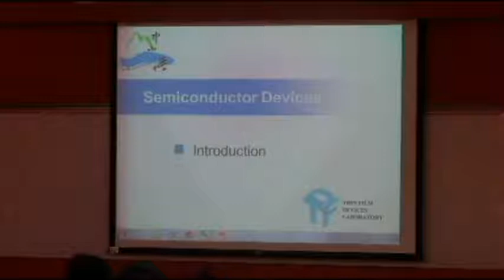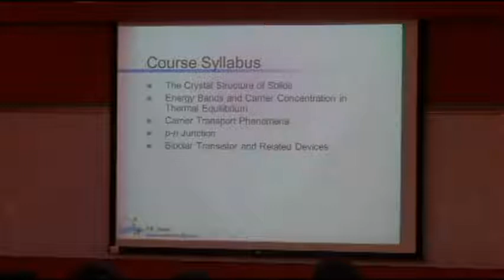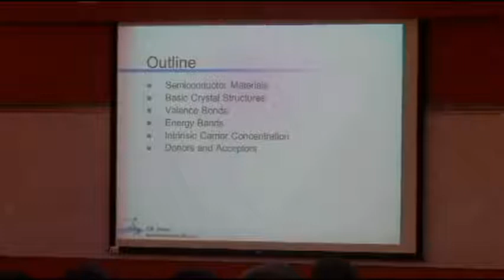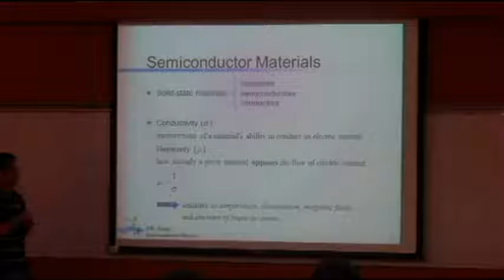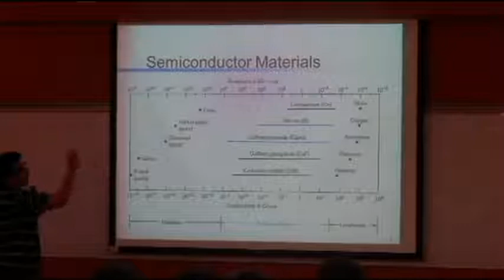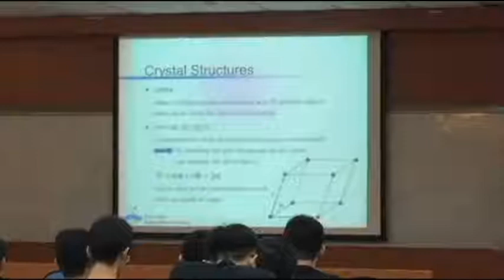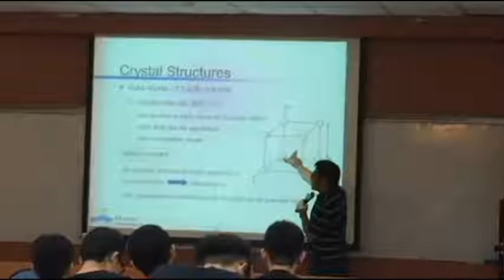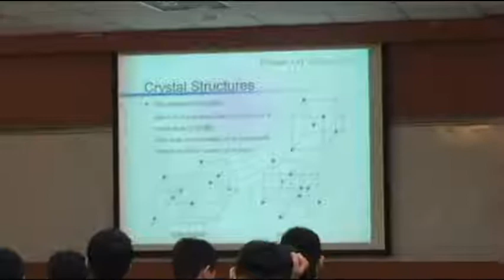半導體元件(I)-03